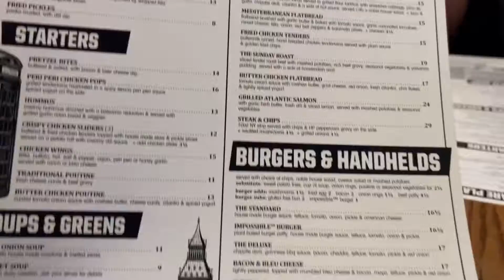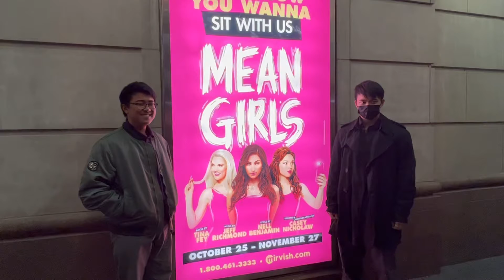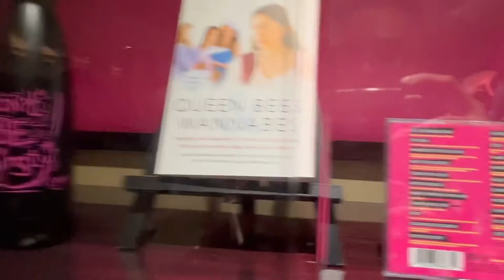Mean Girls The Musical - Vlog 1481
We watch Mean Girls the Musical in Toronto on Thursday November 24th, 2022